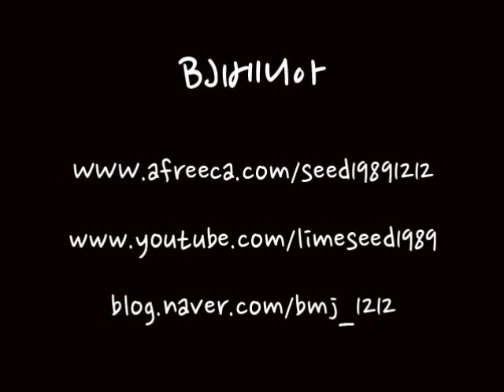BJ베니아) 오니아소비 4화